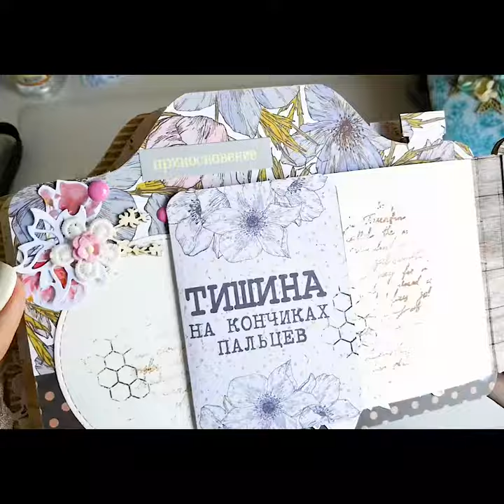Обзор альбома в форме фотоаппарат для блога Первый белорусский с применением материалов Lazerscrap